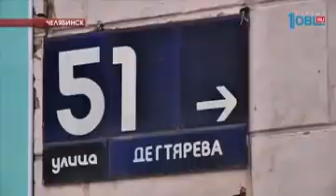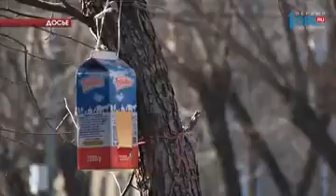В Металлургическом районе высадили 350 молодых яблонь, лип и рябин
В суровом климате будут расти новые деревья в Металлургическом районе Челябинска. Там высадили 350 яблонь, лип и рябин. Так завершилась скандальная история, прогремевшая в апреле. Тогда неизвестные спилили в районе 80 полувековых кленов. Теперь виновникам пришлось возместить ущерб. Кого считают ответственным за ЧП? И какого наказания для них требуют в Госдуме?

Наталья Бухарина и сама готова взять опекунство над молодыми яблонями, липами и рябинами. Пенсионерка рада, что на месте пеньков появились новые деревья. Когда-то здесь возвышались клены. Их на пересечении улиц Богдана Хмельницкого и Дегтярева высаживали еще в начале 60-х годов почетные жители Металлургического района. Но однажды полувековые гиганты просто исчезли.